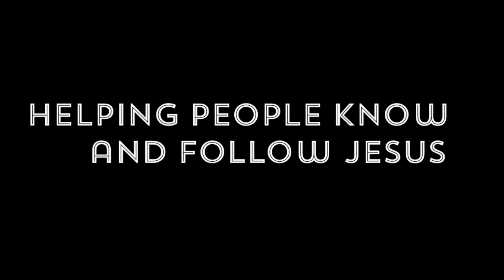You're Invited! :: 9th Anniversary Celebration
You're invited to our 9th Anniversary Celebration on Sunday September 13 @ 10:30 AM in the Historic Athenaeum Theater!  We'll take a look at what God has done over the last year, and look ahead to the future. See ya there!

Indy Metro Church is an urban church in downtown Indianapolis helping people to know and follow Jesus. Visit us at indymetro.org or 10:30am on Sundays at 401 Michigan Street, Indianapolis, IN 46204.